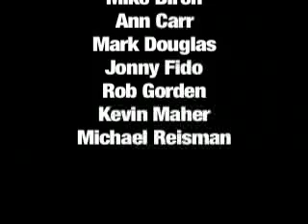Francisco's Biggest Fan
Francisco Guglioni meets his Biggest Fan.  Oh the horror.